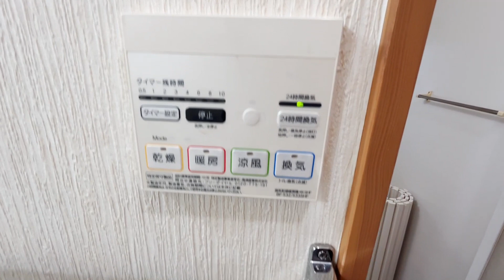パレスのばら205号室 追焚き 浴室乾燥機 最上階 角部屋 2面採光 収納豊富 独立洗面台 京王線 仙川駅 徒歩15分 1DK 三鷹市北野4丁目【賃貸 内見 不動産 動画 お部屋探し ルームツアー】